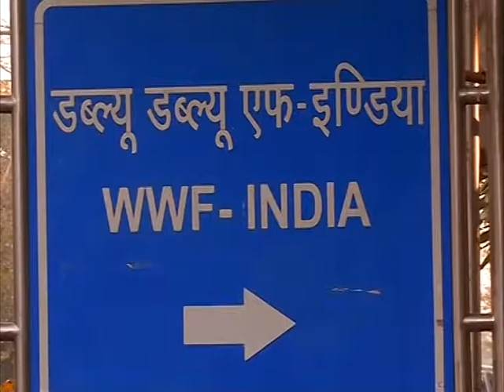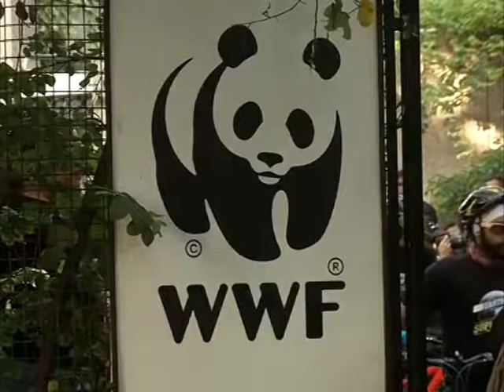25 Mar, 2017 - Hundreds cycle in New Delhi to raise awareness about fuel conservation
25 Mar, 2017 (ANI) : Hundreds cycle their way through the roads of New Delhi to spread awareness about energy conservation on the occasion of Earth Hour.